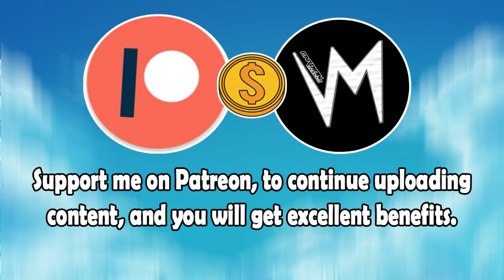Nobody Leaves Under Rings (Original Version) By Heapo P | Re-Uploaded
⬛ | Information about Cardinal Sounds:
👤 | Find the Original Song Here: ⬎
🎵 Name: Funk Down
✔️ Creator: MK2
💽 Album: Funk Down